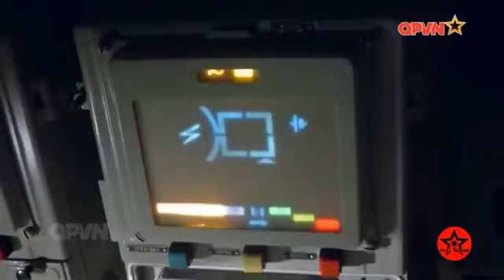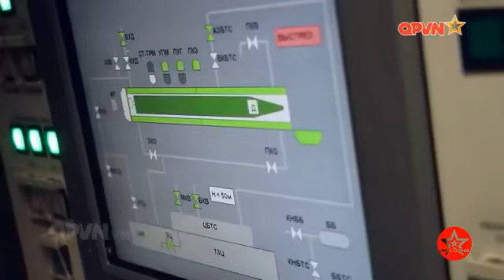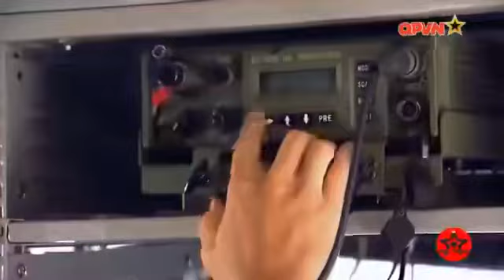CDBHB3691. Phê phán luận điệu xuyên tạc quan điểm “Một cuộc CM chỉ có giá trị khi nó biết tự vệ”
Phê phán luận điệu xuyên tạc quan điểm của V.I.Lênin “Một cuộc cách mạng chỉ có giá trị khi nó biết tự vệ”
Đại tá, PGS, TS HÀ ĐỨC LONG, Chủ nhiệm Khoa Triết học Mác-Lênin, Học viện Chính trị